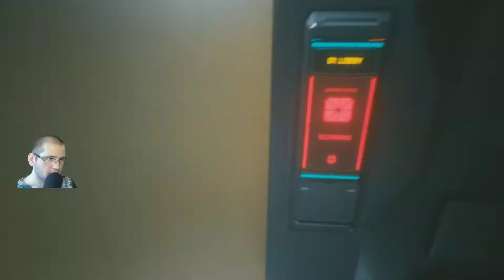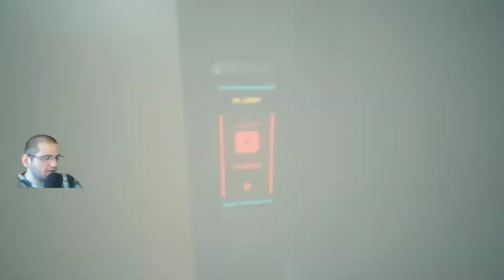Mint Plays Cyberpunk 2077 - Episode 11 - The Information 2/3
This is me playing Cyberpunk 2077 on stream. I've been waiting for this game for a long time and I'm excited to dive into Night City and see V's story unfold. All the while exploring and experiencing everything the game has to offer.

Game description: Cyberpunk 2077 is an open-world, action-adventure story set in Night City, a megalopolis obsessed with power, glamour and body modification. You play as V, a mercenary outlaw going after a one-of-a-kind implant that is the key to immortality. You can customize your characterâs cyberware, skillset and playstyle, and explore a vast city where the choices you make shape the story and the world around you.

Backseat gaming and criticism are always welcomed :)